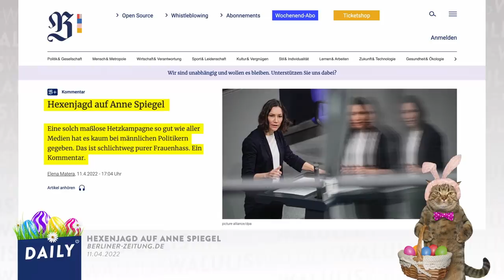Die Shitshow um Familienministerin Spiegel | WALULIS DAILY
Anne Spiegel ist ihren Job als Bundesfamilienministerin los. Die frühere Umweltministerin von Rheinland-Pfalz musste unter anderem zurücktreten, weil sie kurz nach der Flutkatastrophe im letzten Jahr Urlaub gemacht hat. Wie absurd der Rücktritt von Anne Spiegel abgelaufen ist. Und wer sich rund um diesen Fall jetzt lächerlich macht - jetzt bei WALULIS DAILY